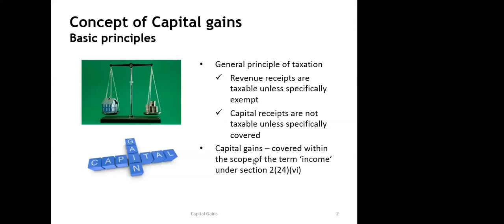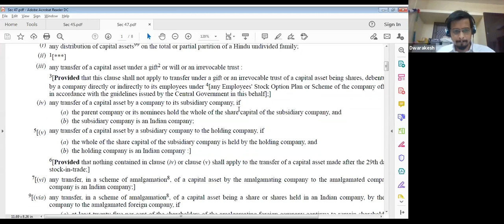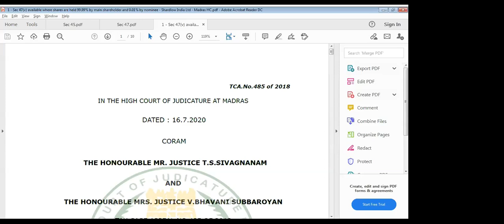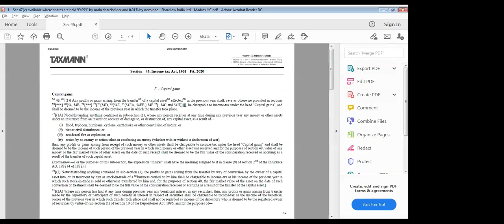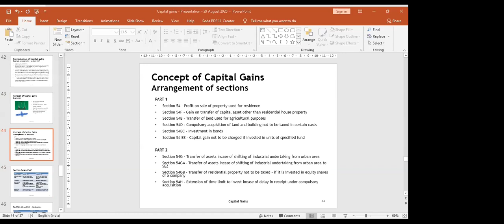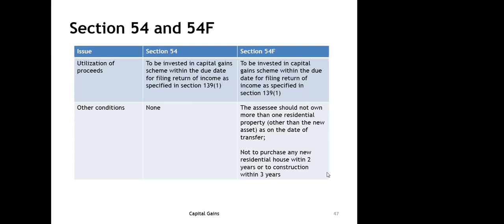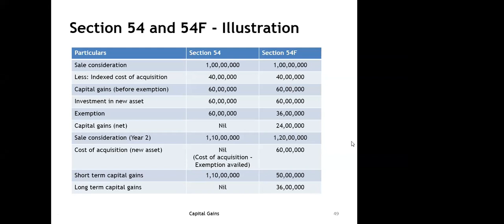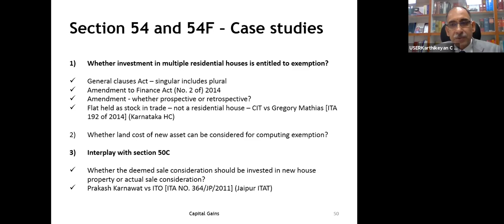Capital Gains under Income Tax Act| Justice C.V. Karthikeyan , Judge , MHC| Mr. Dwarakesh, CA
Lex Webinar Series- 68

"Contours of Capital Gains under Income Tax Act"

Panelists:
Mr.Justice C.V.Karthikeyan,
Judge,

And

Mr.Dwarakesh,
Chartered Accountant,
Chennai

Hosted by
ssrlawoffice, Madurai,
Hemalatha Law Office
and
Madras Tax Bar